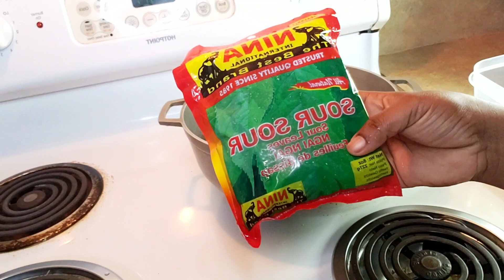HOW I COOK PERFECTLY SOUR SOUR AFRICAN WAY/COMMENT CUISINE LES FEUILLES D'OSEILLE/ RECETTED'OSEILLE